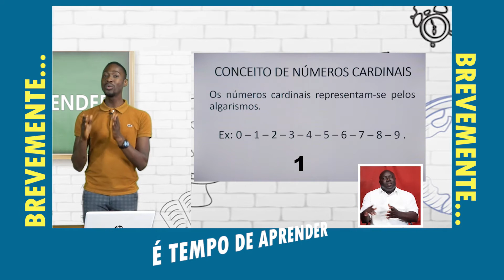É tempo de aprender